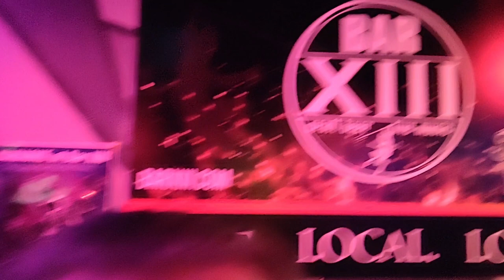KINGSNAKE-The Plow "Live" at BarXII in Wilmington, DE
Awesome night of rock and roll!!

Kingsnake completely shook the house this night please check them out below and support underground music.